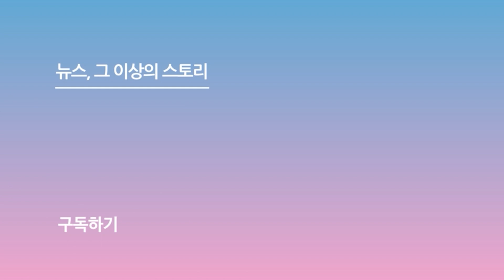[제31회 서울가요대상 SMA 풀캠] 스테이씨(STAYC) - Dance Performance '베퍼상 무대'